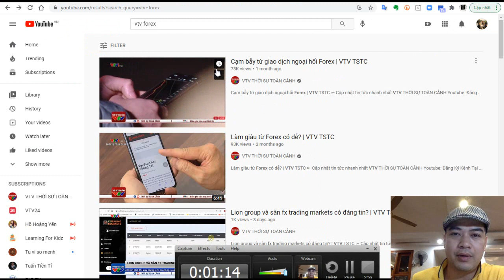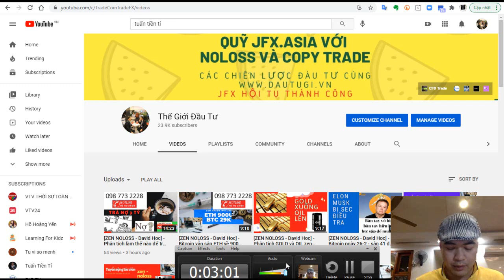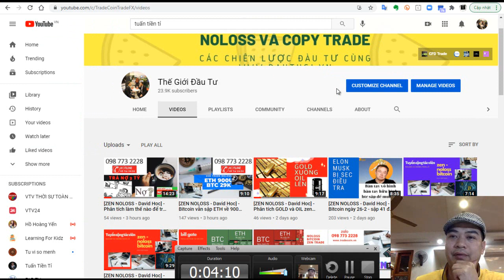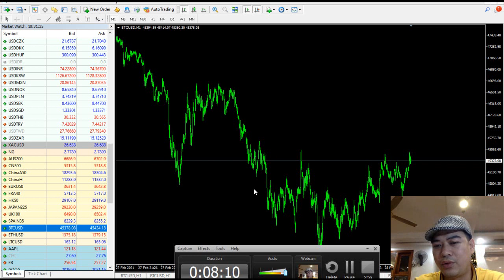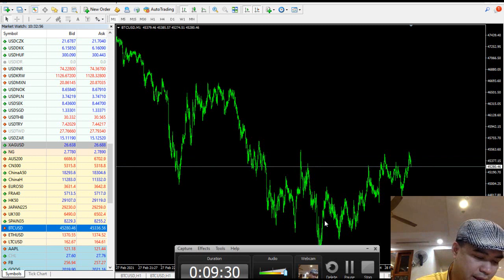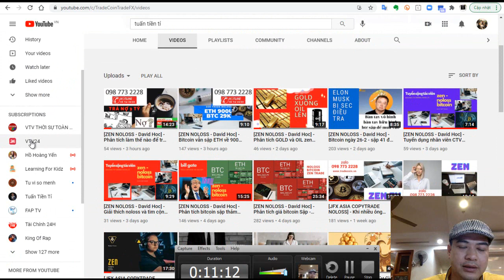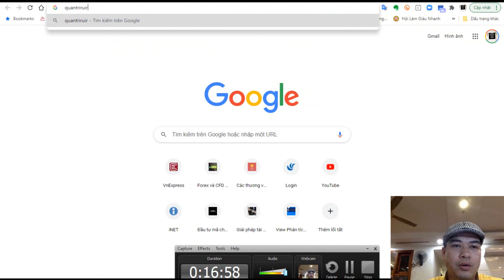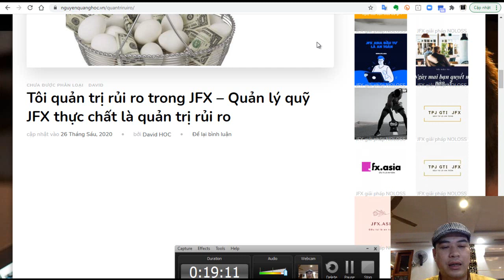[ZEN NOLOSS - David Hoc] - Đánh giá lừa đảo Forex Forex phủi và tìm hiểu FOREX